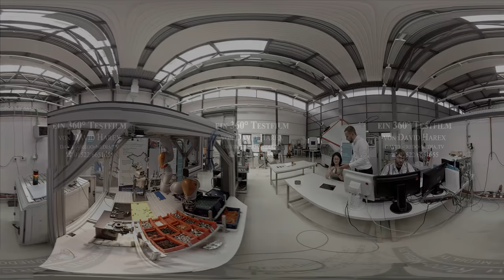360 Grad Demo - BTU Cottbus - Automatisierungstechnik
Dies ist eine Testsequenz für 360° Filme zwischen der BTU Cottbus, hier Fakultät der Automatisierungstechnik, sowie der Cottbuser Krreativschmieder, der REDO-MEDIA.tv , für eine 360 Grad Präsentation.